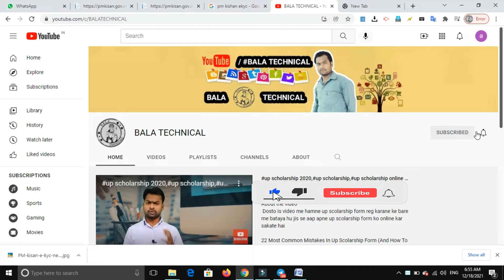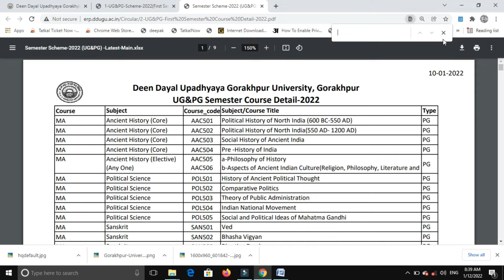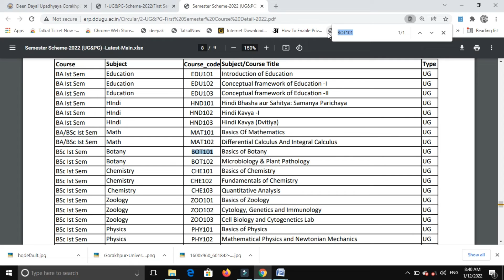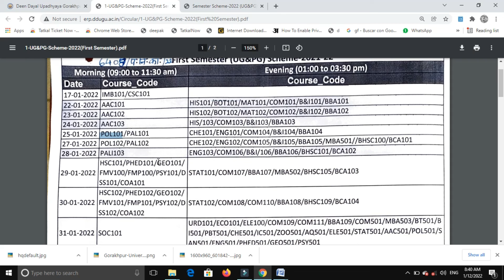DDU University Time Table | DDU ka Time Table | DDD CBCS Exam time Tabel कोड को आसन भाषा में समझे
Dost Es Video me hamane ddu exam assan bhasa  me samjhya hai taki app vi apne subject ka code se jan paye ki exam kis date ko hai

GEAR USED
○ My Camera